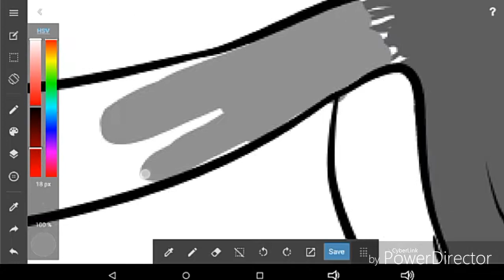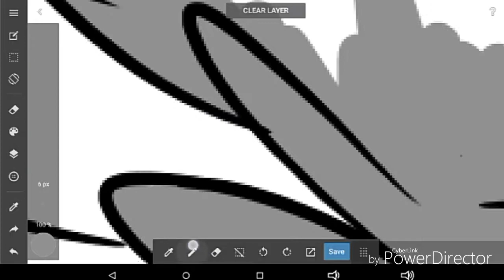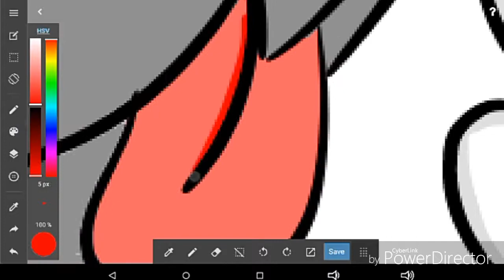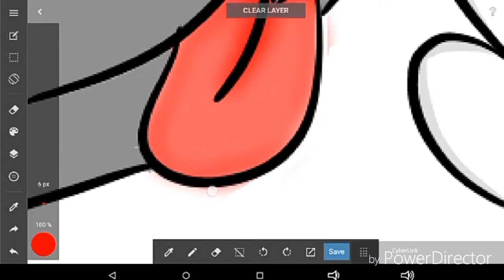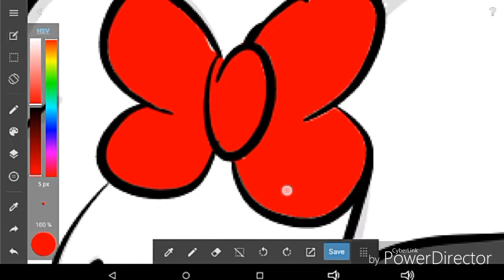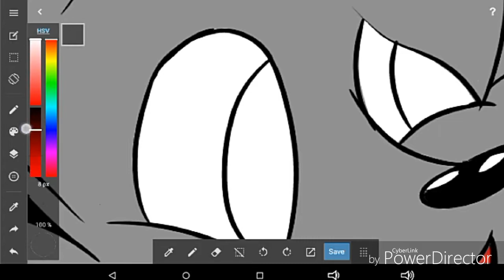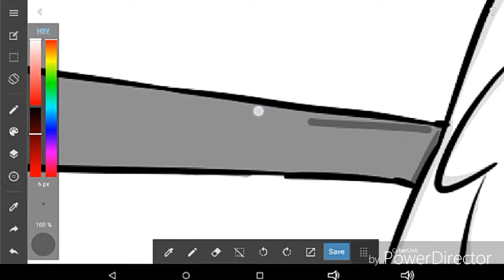{Speedpaint} Happy Easter #2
Song name:sandblast by Fox Stevenson
Time taken:36:05
Again with uploading hooray
Anyway yeah new art style
Bye now